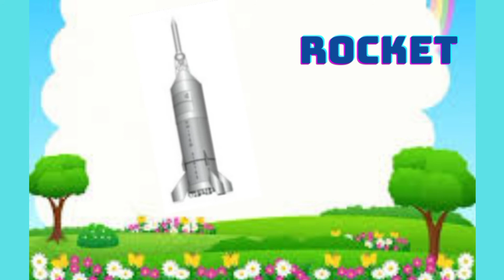Transportation song - planes all types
Transportation song for kids. all types of planes in this video. Best air transport. kid's learning and entertainment.

Airplanes fly in the air and taxi on the runway. This fun machines for kids video for Kids will show them many types of planes and aircraft! Small airplanes and large this Planes for children video and the music will keep them loving airplanes! This isn't your Disney planes video, this is real planes! Your preschooler will see inside a airplane cockpit as well as some more parts of the airplane. See Airplanes landing and flying!

Transportation song for kids